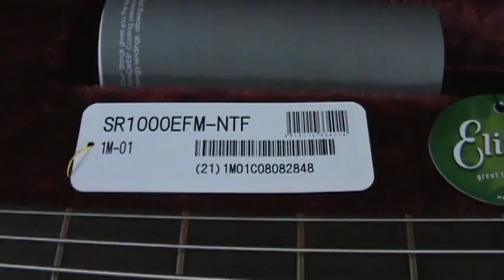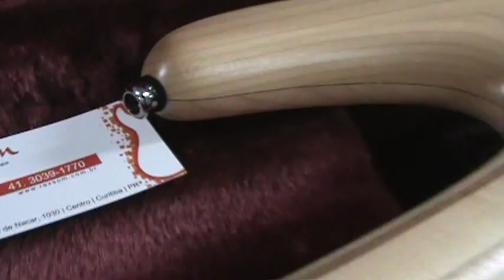Rexsom - Baixo Ibanez SR1000 - prestige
Baixo Ibanez SR1000 da linha Prestige

top de linha da Ibanez

braço feito em 5 peças (mais resistente, mais estável), inteiriço.